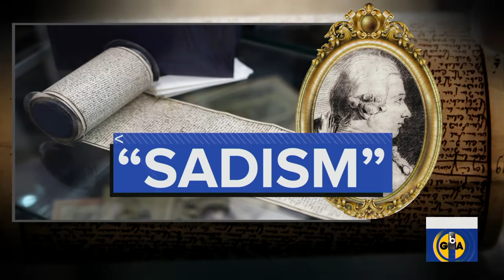Armie Hammer pulls out of film after alleged leaked messages l GMA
The Golden Globe-nominated actor is backing out of upcoming blockbuster film, “Shotgun Wedding” after unverified texts were made public, which allegedly include cannibalism and sexual assault.

Armie Hammer opens up about his split from wife Elizabeth Chambers